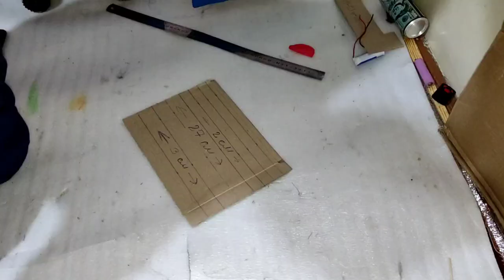MAKE A CARDBOARD TRACTOR WOW !!!